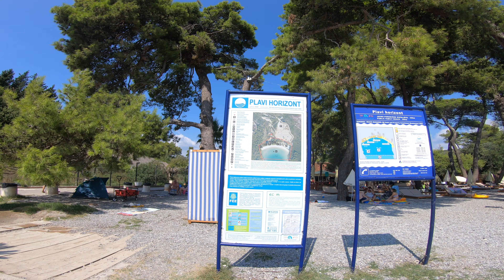Plavi Horizonti, Tivat, Montenegro - Our 2022 Holiday